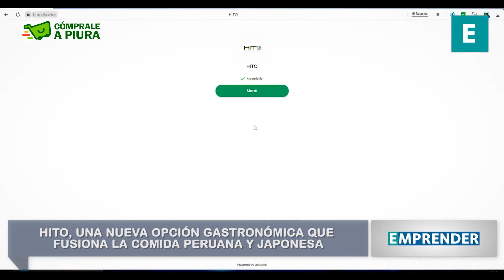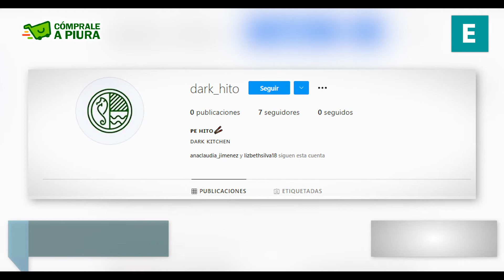Hito, una nueva opción gastronómica que fusiona la comida peruana y japonesa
Emprender y Walac Noticias te presentan una entrevista a Jerry Antón. Él es propietario de Hito, una nueva opción gastronómica que fusiona la comida peruana y japonesa.